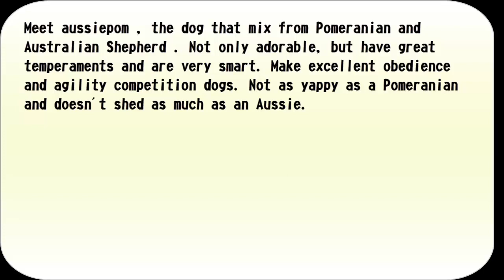Australian Shepherd & Pomeranian Mix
Meet aussiepom , the dog that mix from Pomeranian and Australian Shepherd . Not only adorable, but have great temperaments and are very smart. Make excellent obedience and agility competition dogs. Not as yappy as a Pomeranian and doesn't shed as much as an Aussie.